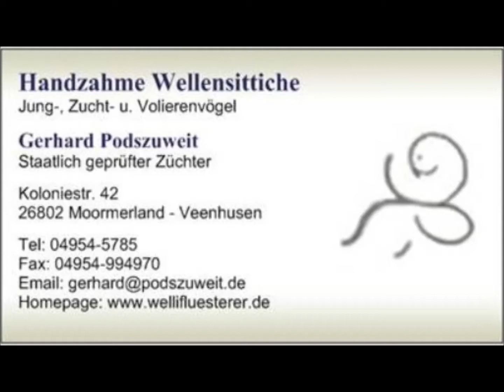2018 03 25 Zwei blauweiße Schecken Hähne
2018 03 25 Zwei blauweiße Schecken Hähne